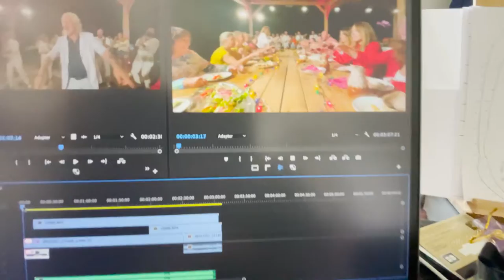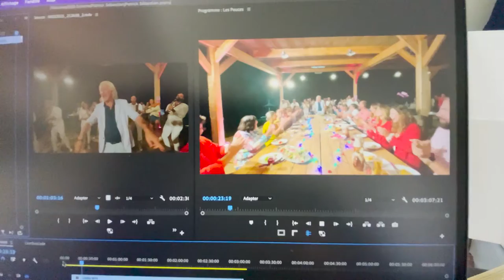DÉFI DES 100 JOURS / SAISON 15 - JOUR 8 - J'AI TOURNÉ QUATRE NOUVEAUX CLIPS POUR PATRICK SÉBASTIEN !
Bon visionnage !